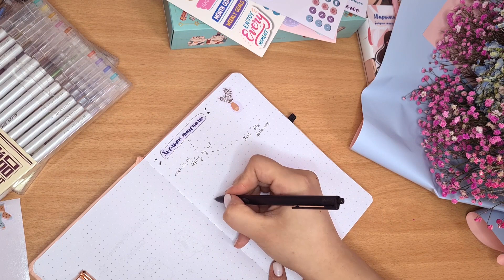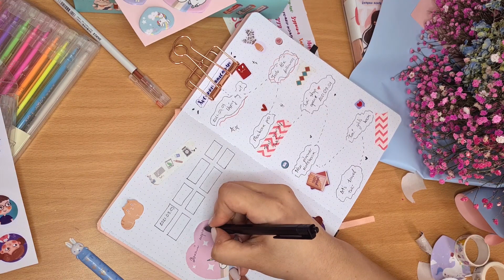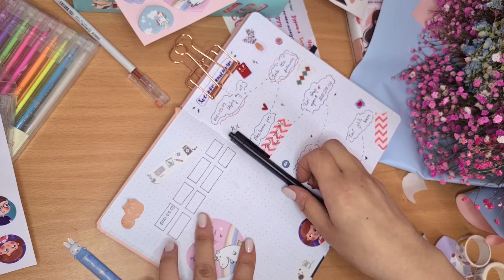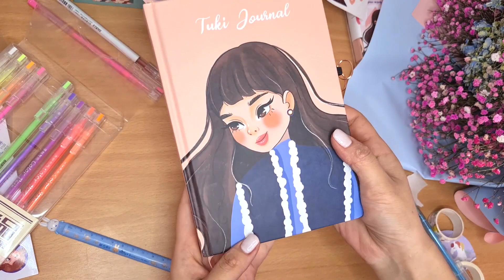Plan with me Tuki (Tuki journal дэвтэр ) Bullet journal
Хамгийн анхны видеогоо хүргэж байгаадаа мааш их баяртай байна.
Tuki 🎀
Дэлхий мөрөөдөлтэй хүнд дуртай 🥰😍
Mom of two 🤱🏻
Illustration artist 👩🏻‍🦰
Graphic Designer 🎨